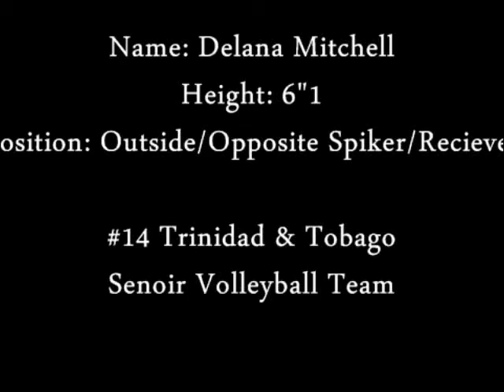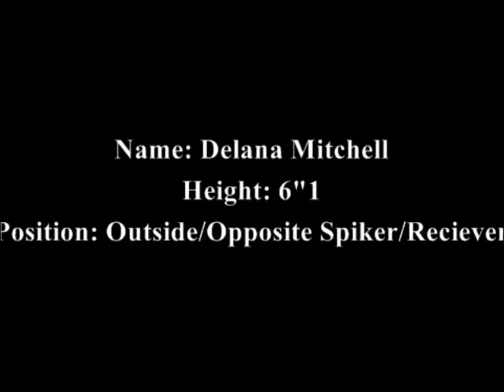Delana Mitchell- Trinidad and Tobago Female Volleyballer